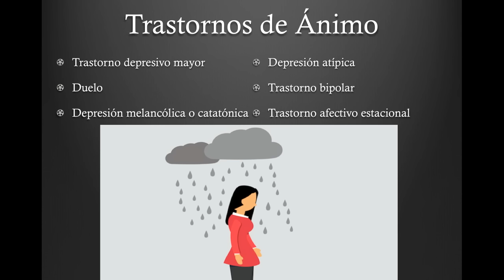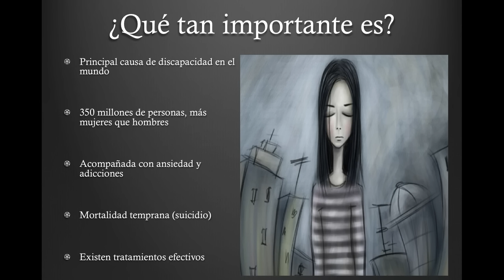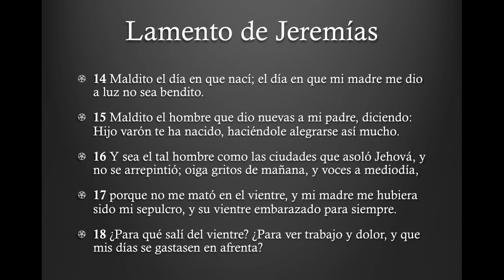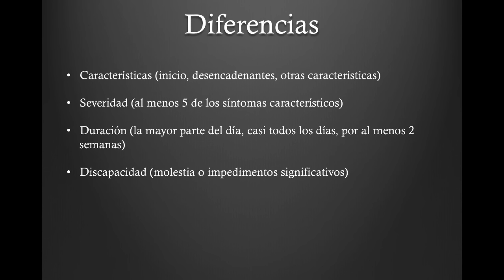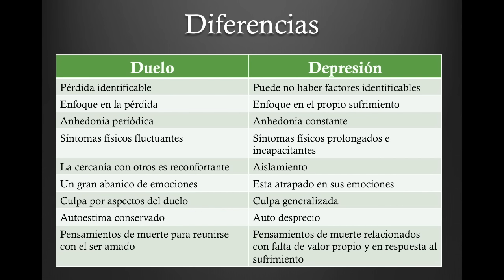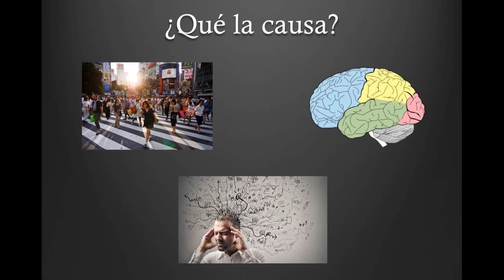¿Qué es la depresión?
¿Has estado triste mucho tiempo? ¿Sientes que tu vida no vale nada? ¿Que las cosas no van a mejorar?  No tienes por qué vivir así, puede ser que tengas depresión y existe tratamiento que puede devolverte tu vida, en este video hablamos de eso